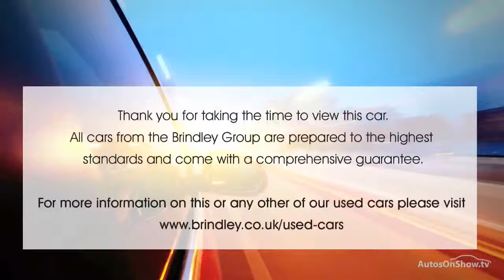VAUXHALL MOKKA EXCLUSIV S S WHITE 2015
2015 VAUXHALL MOKKA EXCLUSIV S S HATCHBACK PETROL, in WHITE